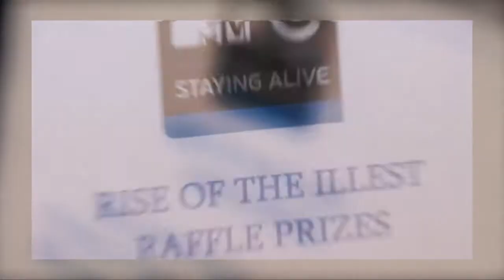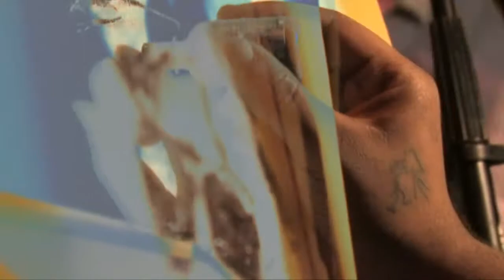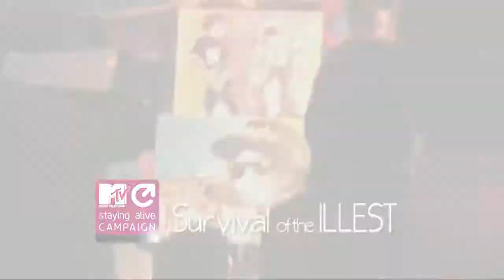Rise of the Illest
SOB's NY Benefit Concert supporting MTV's staying alive campaign.
Demont Peekaso Pinder Painting Live
Wordspit The Illest Performing
Lowkey (You heard that new) hosting